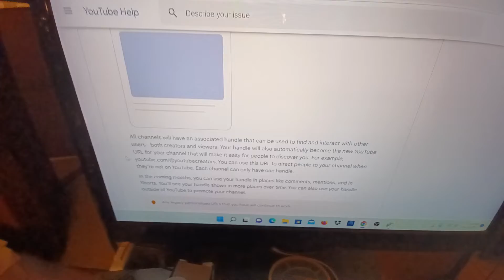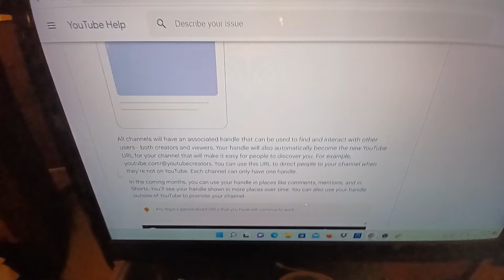Youtube Handles new feature